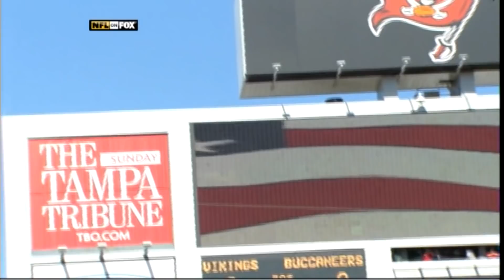MIN @ TB | Week 11 | 2008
The Tampa Bay Buccaneers defeat The Minnesota Vikings 19-13.